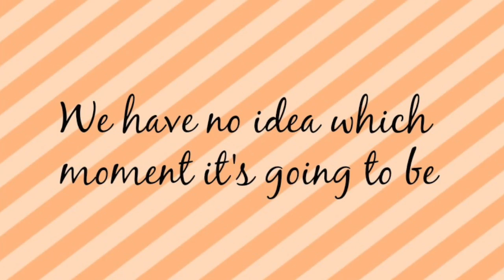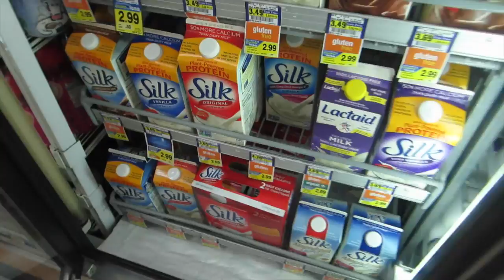BABY FINDS BELLY BUTTON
Our baby is so cute when she finds dad's belly button fo the first time!